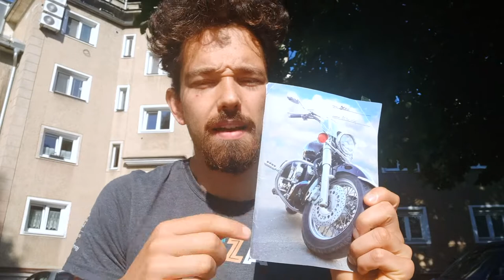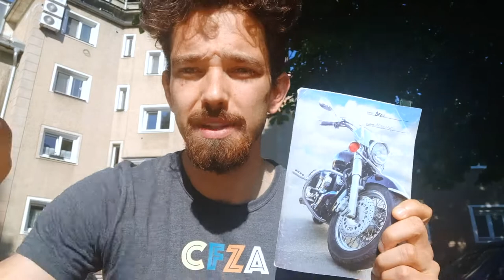3 ans pour comprendre ça, 14 Juin 2022